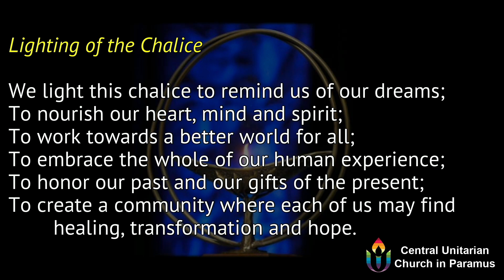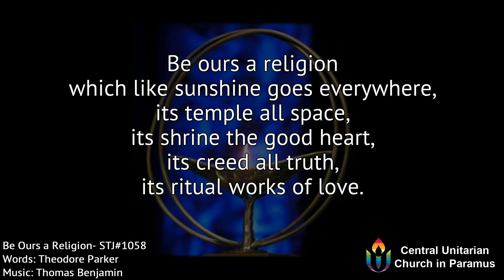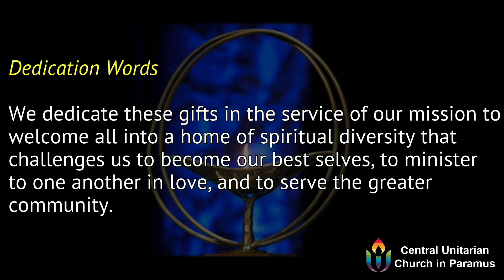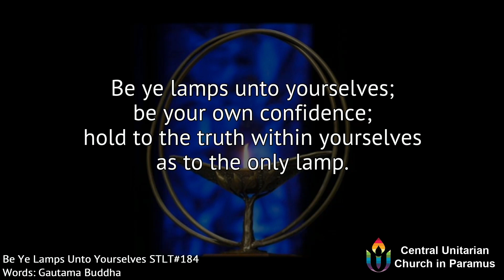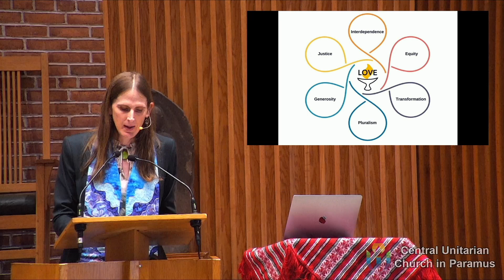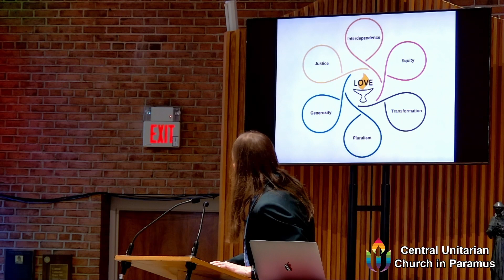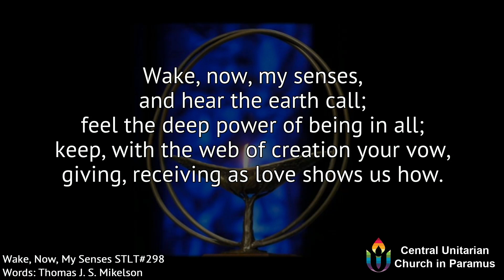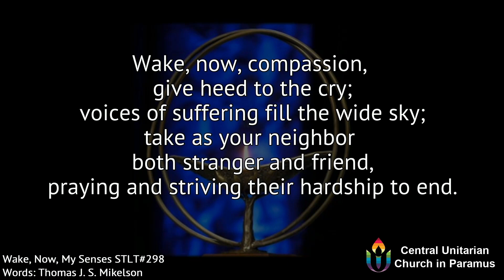Sunday Service (February 5, 2023) - Our Living Tradition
Unitarian Universalism exists as a living tradition, meaning that the rituals, practices and beliefs of our tradition are all subject to change, evolving with our growing understanding.  This Sunday, we will celebrate the beauty and resilience inherent in this aspect of our tradition.  In doing so, we will explore the work the commission charged with updating and revising Article II of the UUA bi-laws which include our principles and sources.

Read the most recent report from the Article II Study Commission online at:

Worship Lead: Rev. Andrée Cornelia Mol
Worship Associate: Tom Lupfer
Zoom Tech: Phil Soskinsky
Video Editor: Sydney Shackelford